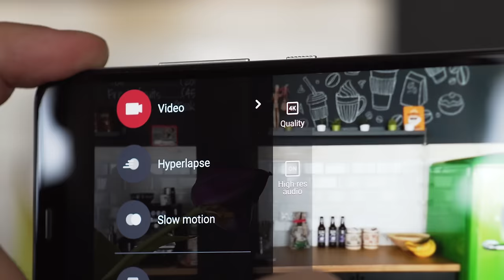HTC U Ultra - What you need to know